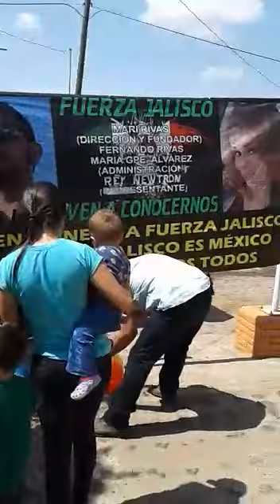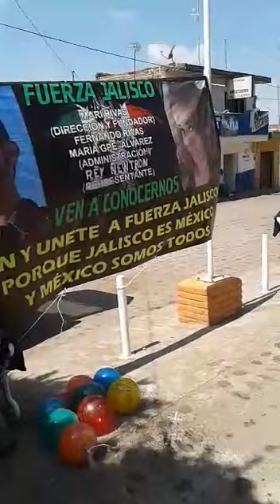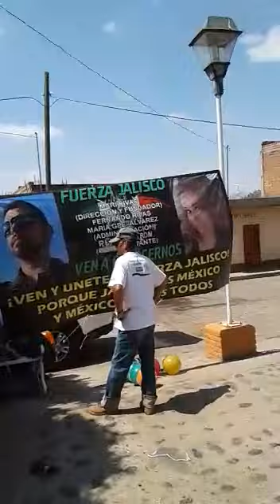RANCHO LAS CRUCES MPIO. De CUQUIO, JAL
FUERZA JALISCO